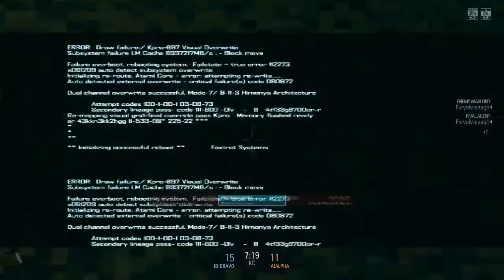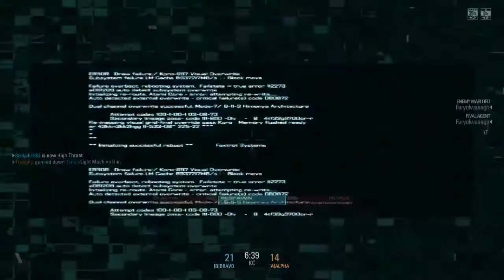Blacklight Free2Play Shooter Part 3